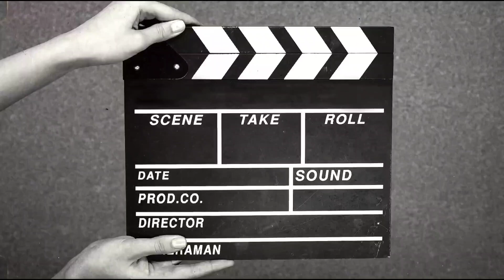大腳板吹水站 | 解除口罩令的第一天 | 三年來養成的習慣會否一夜改變？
等了又等
三年的口罩令終於告一段落
市面如何呢？